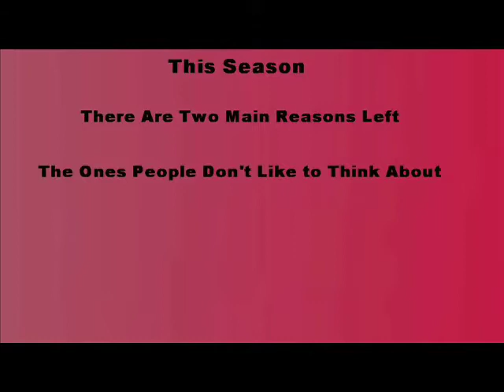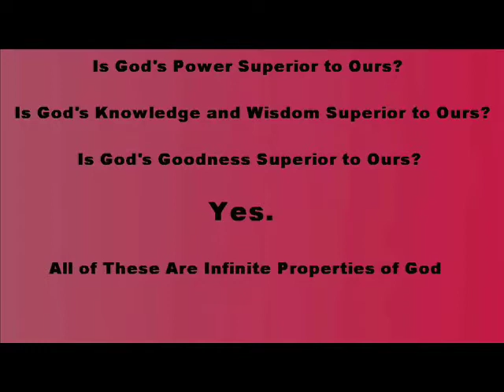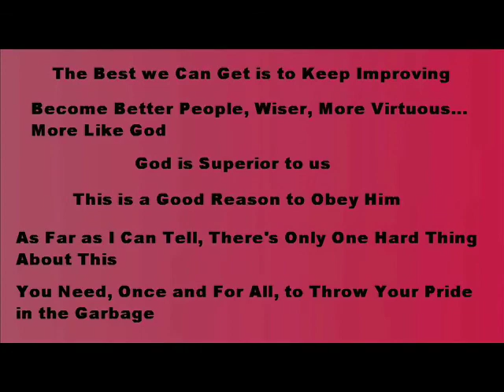How do we Know God is Superior?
Is God's power superior to man's power?  Is God's wisdom superior to man's wisdom?  Is God's goodness superior to man's goodness?  Are God's rights superior to man's rights?